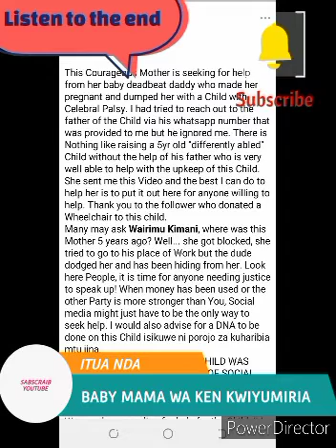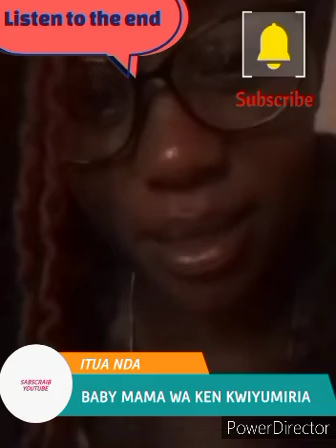KEN WA KÛRAYA BABY MAMA KWÎYUMÎRIA